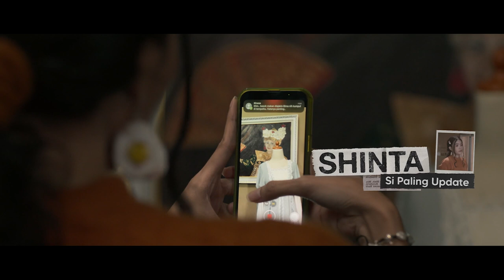Kelompok Pemberdaya Jateng (2024) | Teaser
Hmmm..setuju ga nih??

Jadi tantangan kita bersama untuk terus berbenah demi Jawa Tengah yang

Penasaran apa yang bakal dilakukan Kelompok Pemberdaya Jateng? Yuk nantikan di Youtube Bank Jateng